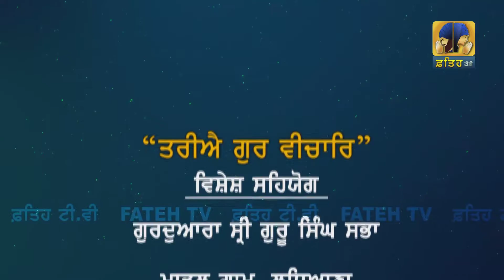Fateh Tv | Tariye Gur Vichar Epi- 398 | HD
In this video the person is preaching the public by reciting the verses of gurbani and explaining it in simplified way.